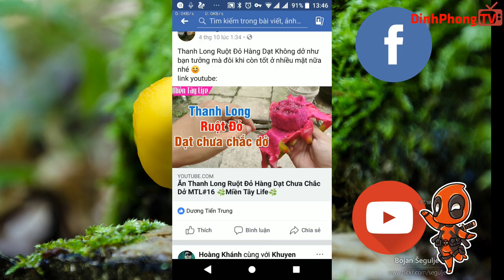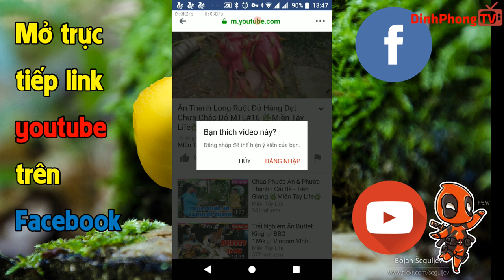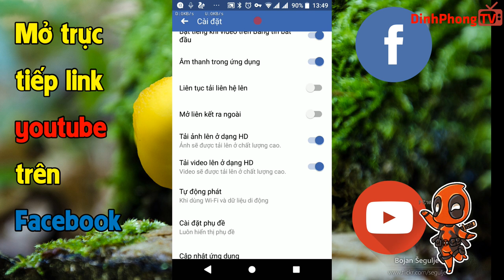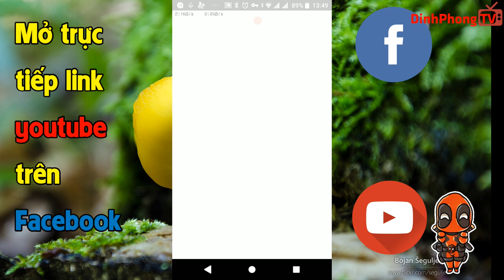Hướng Dẫn Xem Link Youtube Trực Tiếp Bằng App Trên Facebook 📺 Cuộc Sống Số📺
Thủ Thuật: Hướng Dẫn Xem Link Youtube Trực Tiếp Bằng App Trên Facebook